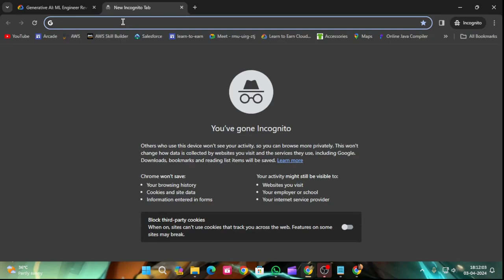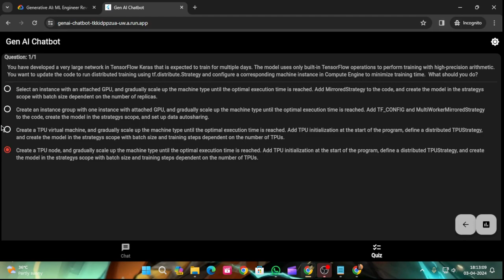Generative AI ML Engineer Revision| Arcade 2024